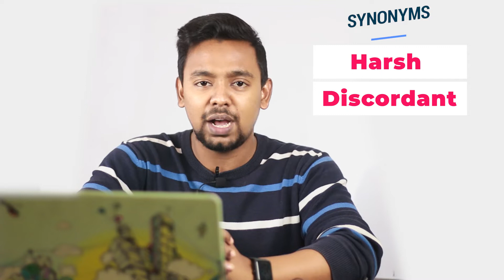BCS vocabulary।Admission।BCS।Job exam। Abdullah Sadman।Most important। কমন পড়বেই! Epidsode 4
Be a Vocabulary Boss (Part-04) ভোকাবুলারির ভয়, হবেই জয়!।[Admission/BCS/Job exam] | Abdullah Sadman